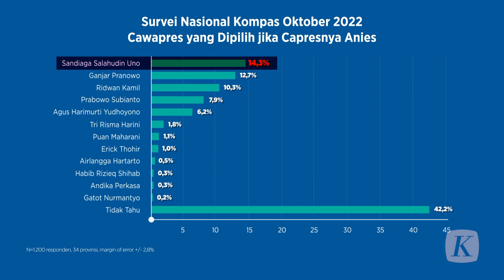Hadiri Harlah PPP, Sandiaga Belum Pastikan Gabung PPP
Menteri Pariwisata dan Ekonomi Kreatif yang juga Politisi Partai Gerindra Sandiaga Uno menghadiri acara silaturahmi akbar dan juga peringatan hari lahir ke-50 Partai Persatuan Pembangunan (PPP), pada Minggu (8/1/2023), di Stadion Kridosono, Kota Yogyakarta, Daerah Istimewa Yogyakarta. Saat ditanya terkait kepastian dirinya berpindah partai ataupun maju sebagai calon presiden dari PPP, pembicaraan terkait hal itu masih perlu dilakukan dengan Ketua Umum Partai Gerinda Prabowo Subianto.